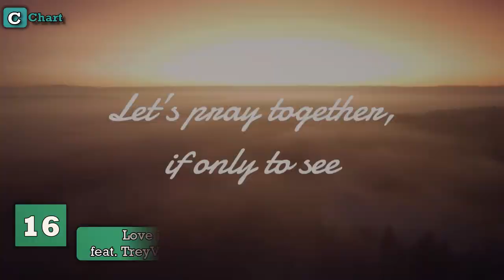Top 20 Songs Of The Week- DECEMBER 2022 - Week 1 (YOUR CHOICE TOP 20)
Top 20 Songs Of The Week - December 2023 -  Week 4 (YOUR CHOICE)